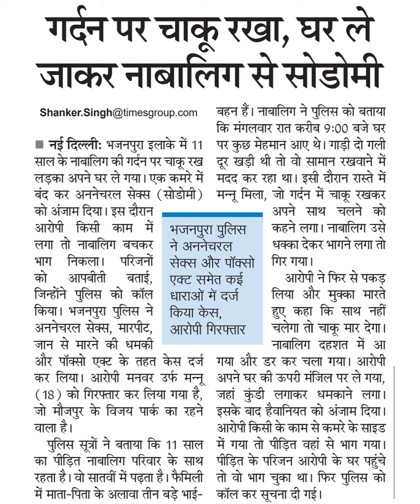ग्देन पर चाकू रखा, घर लेजाकर नाबलिग से सोडोमीबहन हैं। नाबालिग ने पुलिस को बतायाकि मंगलवार रात करीब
ग्देन पर चाकू रखा, घर ले
जाकर नाबलिग से सोडोमी
बहन हैं। नाबालिग ने पुलिस को बताया
कि मंगलवार रात करीब 9:00 बजे घर
पर कुछ मेहमान आए थे। गाड़ी दो गली
दूर खड़ी थी तो वो सामान रखवाने में
मदद कर रहा था। इसी दौरान रास्ते में
मन्नू मिला, जो गर्दन में चाकू रखकर
अपने साथ चलने को
कहने लगा। नाबालिग उसे
धक्का देकर भागने लगा तो
गिर गया।
नई दिल्लीः भजनपुरा इलाके में 11
साल के नाबालिग की गर्दन पर चाकू रख
लड़का अपने घर ले गया। एक कमरे में
बंद कर अननेचरल सेक्स (सोडोमी)
को अंजाम दिया। इस दौरान
आरोपी किसी काम में भजनपुरा पुलिस
को
जान से मारने की धमकी
और पॉक्सो एक्ट के तहत केस दर्ज गया
कर लिया। आरोपी मनवर उर्फ मन्नू अपने
(18) को गिरफ्तार कर लिया गया है, जहां
जो मौजपुर के विजय पार्क का रहने इसके
आपबीती
बताई,
वाला है।
लगा तो नाबालिग बचकर ने अननेचरल
भाग निकला। परिजनों सेक्स और
पॉक्सो
जिन्होंने पुलिस को कॉल धाराओं में दर्ज
किया। भजनपुरा पुलिस ने किया केस,
अननेचरल सेक्स, मारपीट, आरोपी गिरपफ्तार
एक्ट समेत कई
पुलिस सूत्रों ने बताया कि 11 साल
का पीड़ित नाबालिग परिवार के साथ
रहता है। वो सातवीं में पढ़ता है। फैमिली
में माता-पिता के अलावा तीन बड़े भाई-
आरोपी ने फिर से पकड़
लिया और मुक्का मारते
हुए कहा कि साथ नहीं
चलेगा तो चाकू मार देगा।
नाबालिग दहशत में आ
और डर कर चला गया। आरोपी
घर की ऊपरी मंजिल पर ले गया,
कुंडी लगाकर धमकाने लगा।
बाद हैवानियत को अंजाम दिया।
आरोपी किसी के काम से कमरे के साइड
में गया तो पीड़ित वहां से भाग गया।
पीड़ित के परिजन आरोपी के घर पहुंचे
तो वो भाग चुका था। फिर पुलिस को
कॉल कर सूचना दी गई।